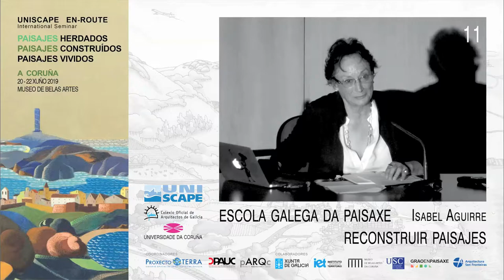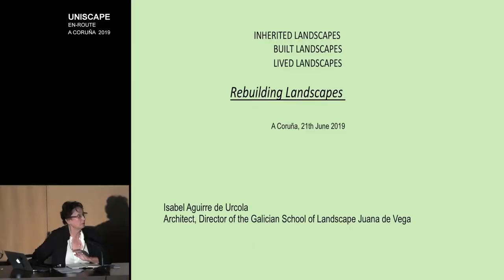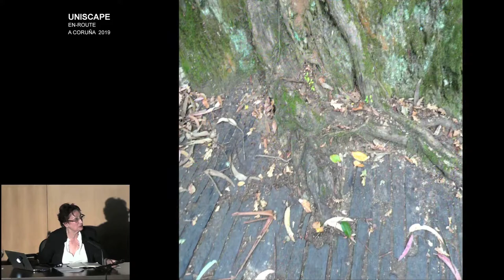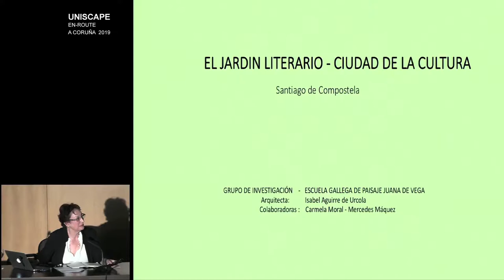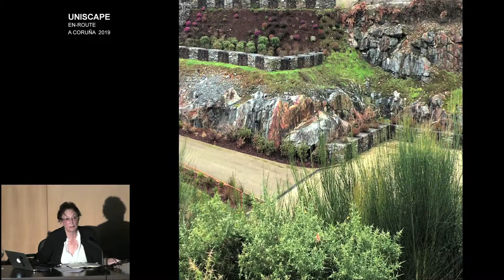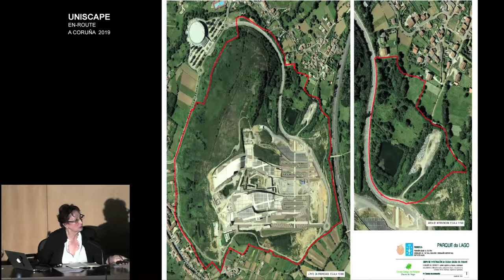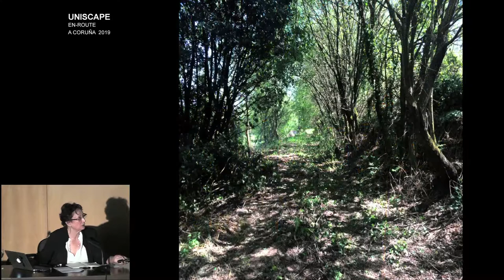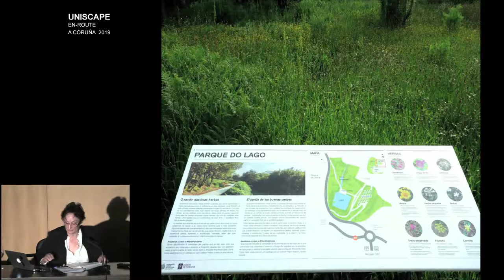UNISCAPE_CORUÑA 2019_11 Isabel Aguirre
ESCOLA GALEGA DA PAISAXE. RECONSTRUIR PAISAJES
Isabel Aguirre

UNISCAPE En-Route.